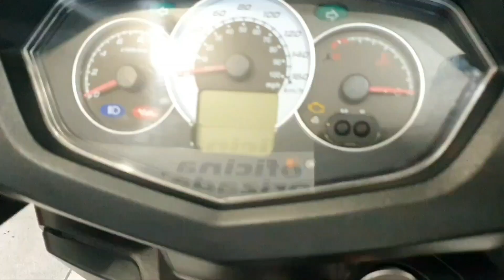Dafra citycom 300i roda fazendo barulho revisão geral Oliver motos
facebook  Oliver motos
Loja Itaquera Endereço avenida do contorno n 300

Loja Brás  Av  Alcântara Machado 201 Brás próximo metrô parque dom Pedro